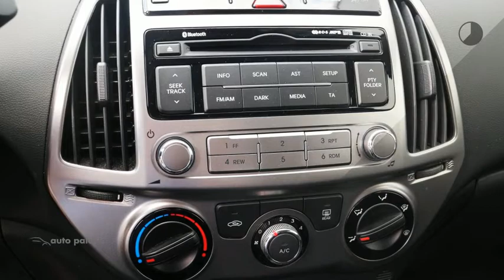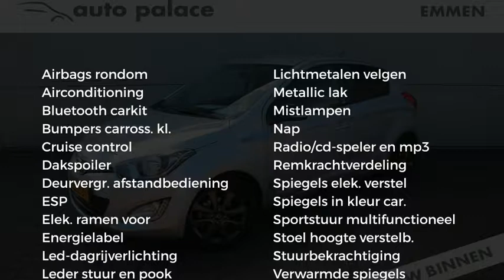Hyundai i20 1.2i 85PK 5D i-Motion